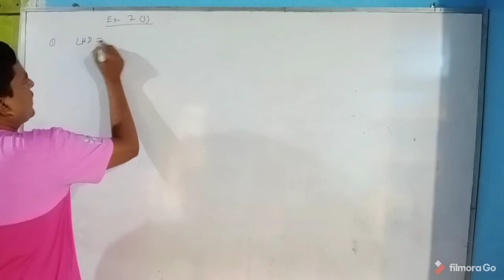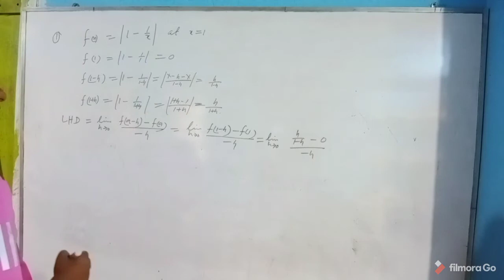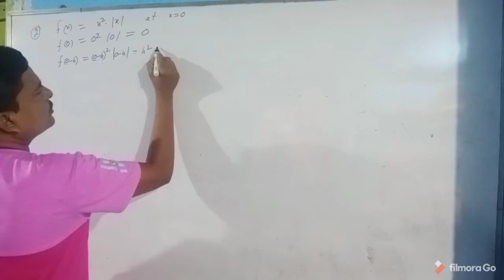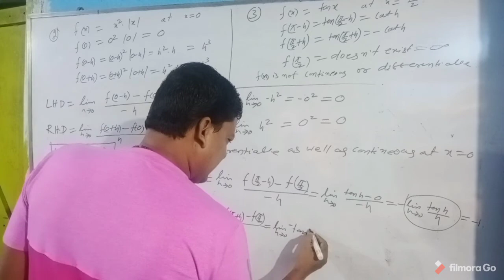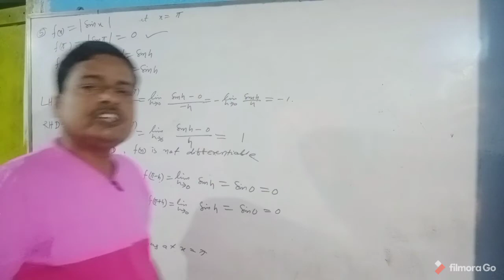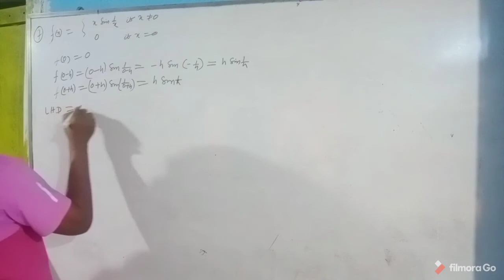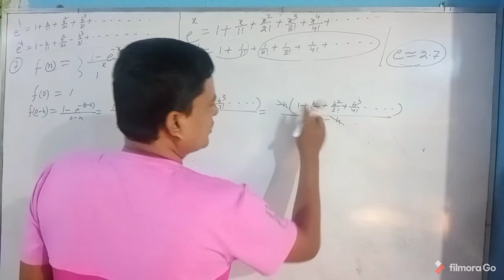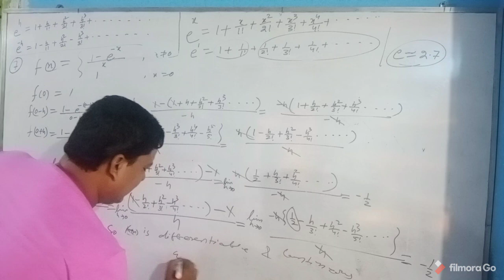DIFFERENCIBILITY & CONTINUTY Ex-7(j)